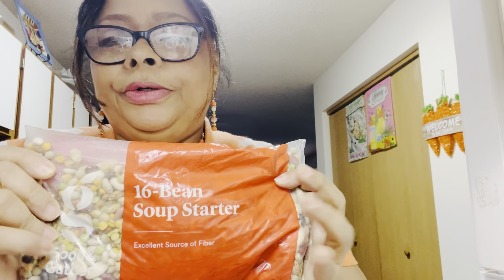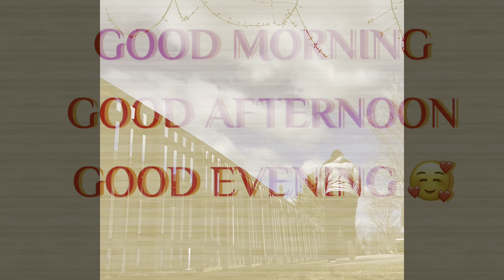VLOG | TARGET HAUL + 16 BEAN SOUP | WEATHER + PESKY PLANT NATS!